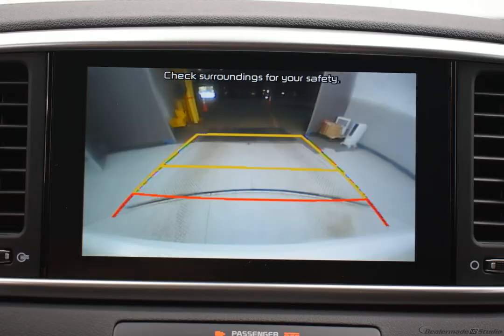2022 Snow White Pearl Kia Sportage 4D Sport Utility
New 2022 Snow White Pearl Kia Sportage 4D Sport Utility LX Black
   AWD.

Factory MSRP: $27,315 2022 Kia Sportage LX Snow White Pearl 6-Speed Automatic Electronic with Overdrive 2.4L I4 DGI DOHC 16V

Options And Features:
Axle Ratio: 3.195|17" Alloy Wheels|Front Bucket Seats|Cloth Seat Trim|Radio: AM/FM Audio System|Carpeted Floor Mats|6-Way Manual Adjustable Driver's Seat|4-Wheel Disc Brakes|6 Speakers|Air Conditioning|Electronic Stability Control|Front Center Armrest|Spoiler|Tachometer|ABS brakes|AM/FM radio|Alloy wheels|Brake assist|Bumpers: body-color|Delay-off headlights|Driver door bin|Driver vanity mirror|Dual front impact airbags|Dual front side impact airbags|Four wheel independent suspension|Front anti-roll bar|Front fog lights|Front reading lights|Fully automatic headlights|Illuminated entry|Low tire pressure warning|Occupant sensing airbag|Outside temperature display|Overhead airbag|Overhead console|Panic alarm|Passenger door bin|Passenger vanity mirror|Power door mirrors|Power steering|Power windows|Rear anti-roll bar|Rear seat center armrest|Rear window defroster|Rear window wiper|Remote keyless entry|Security system|Speed control|Speed-sensing steering|Split folding rear seat|Steering wheel mounted audio controls|Telescoping steering wheel|Tilt steering wheel|Traction control|Trip computer|Variably intermittent wipers|Front beverage holders|Exterior Parking Camera Rear|Auto High-beam Headlights|Apple CarPlay & Android Auto